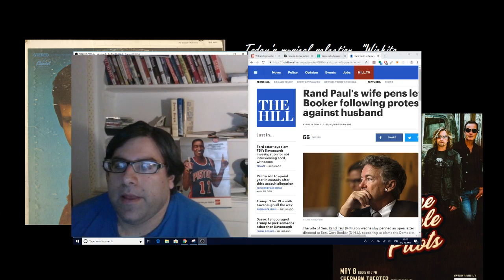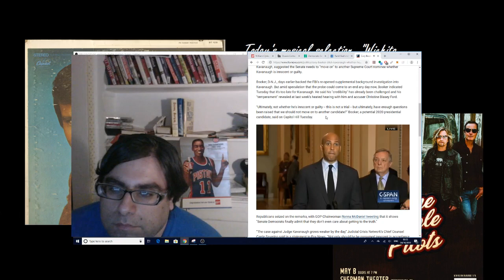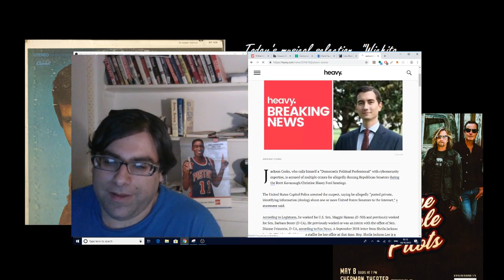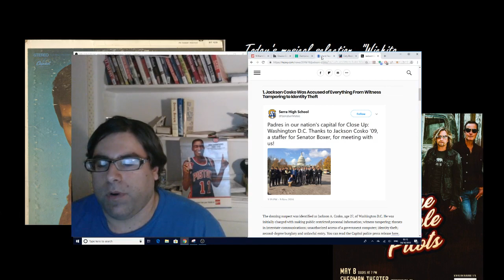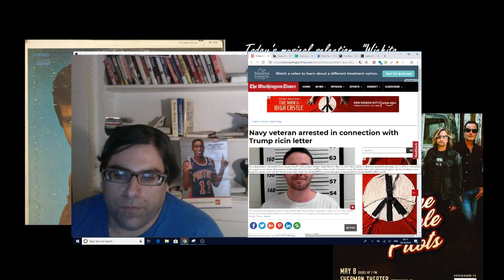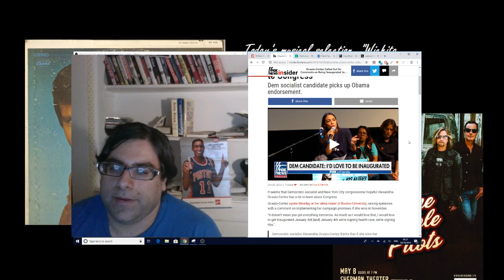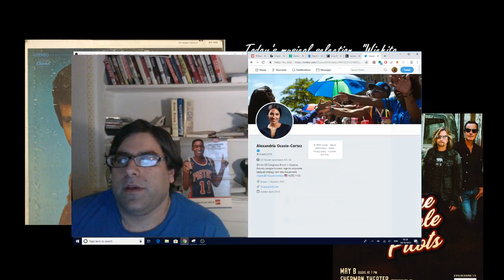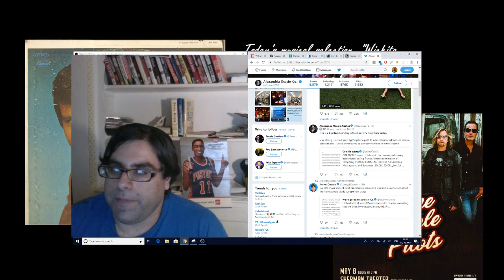Kavanaugh Saga represents the BEGINNING not the end of a toxic political environment.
Democrats are claiming that the GOP lied about earlier Kavanaugh FBI reports

BOLD Features

pia-of-focusing-exclusively-on-anti-semitism/

My article for the @HardNewsNetwork on Gov. Cuomo, Bill De Blasio and NYCHA